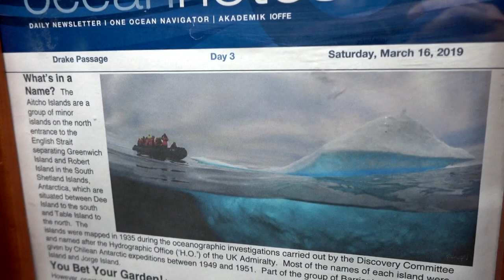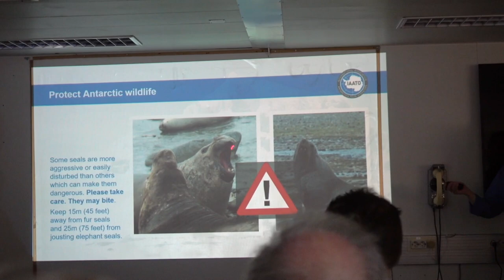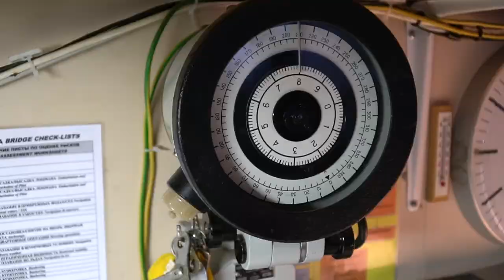CLOSE UP PENGUINS | Gentoo and Chinstraps Penguins on Half Moon Island Antarctica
Finally we made it to Antarctica! And time to hang out with some chinstrap penguins and several other ones!

First order of the day is to get ready for the landing, which includes attending important and mandatory presentations on visiting Antarctica, such as regulations and the procedure of hopping on and off the zodiac boat.

And most importantly, we had to inspect all of our gear that will be brought onto Antarctica. For us marathoners, that means that we have to clean EVERY SINGLE THING that we are planning on wearing during the Antarctica Marathon, especially our running shoes.

It is a bit tricky to completely decontaminate our gear, but we have plenty of screwdrivers, pliers and brushes, as well as vacuum and the sanitary solution to dip our shoes in. Very tedious but important!

And fortunately we had the opportunity to make a landing in the afternoon, on a small island called Half Moon Island. It is part of the South Shetland Islands, and hands down, it was an impressive experience.

There are thousands and thousands of penguins here, divided into several colonies of Gentoo and Chinstrap Penguins, and one single Macaroni Penguin. And there are also herds of fur seals, who can be very territorial.

If you are curious about what to wear in Antarctica, check out our post - What to Pack For Antarctica. It's a guide to what you'll need to bring with you for clothing. And unlike other lists, ours is pretty inexpensive!

LENSES:
Main Lens